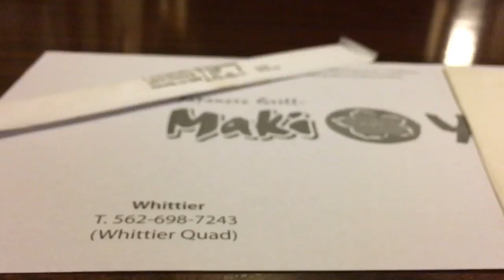Anniversary Date 2017